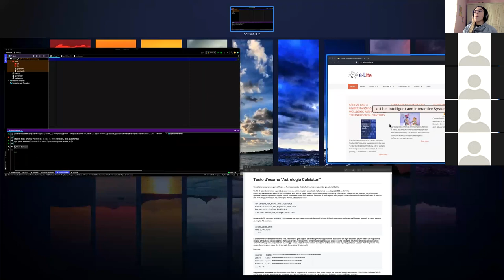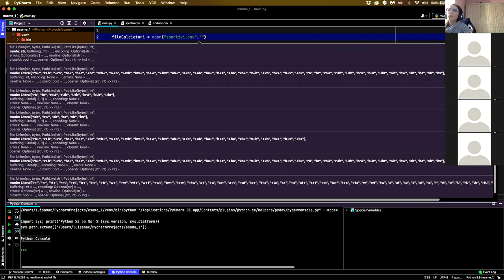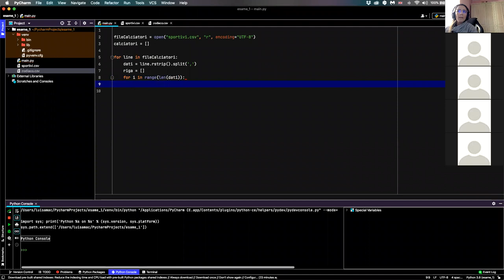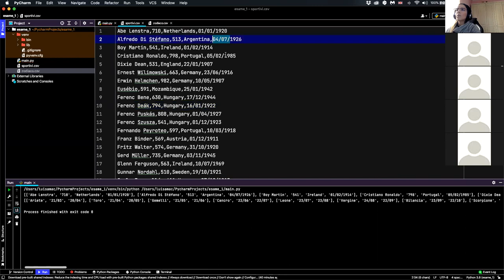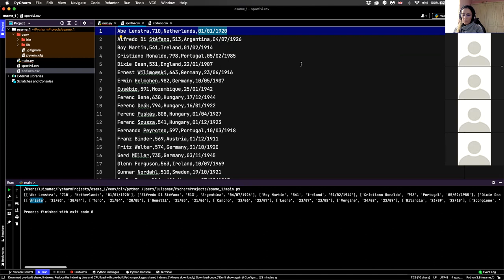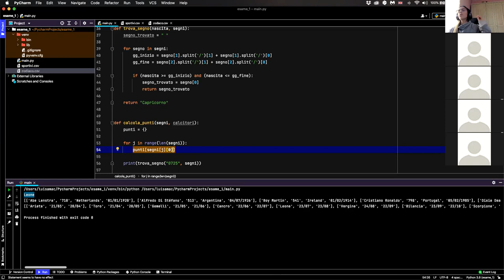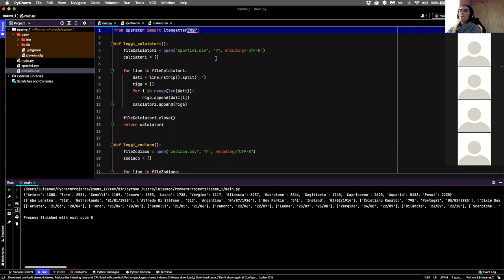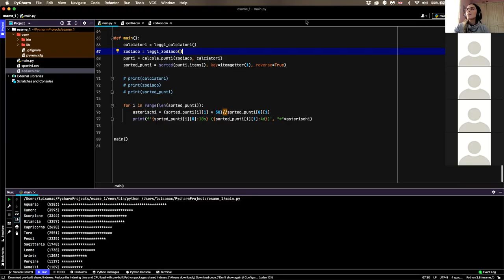Informatica2021-L38b: Risoluzione di un tema d'esame (Astrologia Calciatori)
Lezione 38 parte b (11/01/2022): Risoluzione di un tema d'esame (Astrologia Calciatori).